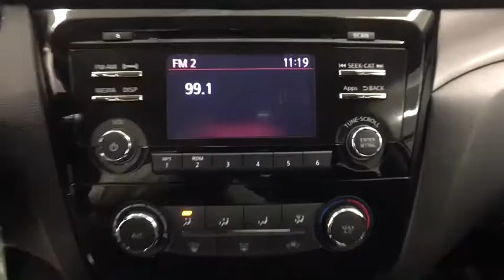2016 Nissan Rogue Coral Springs, Miami, Fort Lauderdale, Hollywood, Pompano Beach, FL 2812099A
Visit us online or give us a call!:
Buick GMC:

Recent Arrival! Coral Springs Auto Mall is pleased to offer this Beautiful 2016 Nissan Rogue. This S Rogue is beautifully finished in Glacier White and complimented by Almond w/Cloth Seat Trim and this exceptional vehicle comes well equipped with !! 1 OWNER W/ CLEAN CARFAX !!, MANAGERS SPECIAL !!, And MUST DRIVE !! And gives you an amazing driving experience along with impressive Fuel efficiency rating. 26/33mpgCARFAX One-Owner.Clean CARFAX.New Price!Priced below KBB Fair Purchase Price!Odometer is 17465 miles below market average!33/26 Highway/City MPGAwards:* 2016 KBB.com 10 Best SUVs Under $25,000Coral Springs Auto Mall is a family owned dealership that has served the South Florida community with quality new and used cars since 1985. During this time we ve had the chance to grow and learn with our community and sharpen the skills of our staff to provide better customer service while saving you money. The sales, service, and finance specialists are more than knowledgeable and eager to provide you with top notch car buying experience. Coral Springs Auto Mall wants to set the bar a bit higher when it comes to taking care of our customers and their new, used, or certified pre-owned Honda, Kia, Buick, GMC, or Nissan.